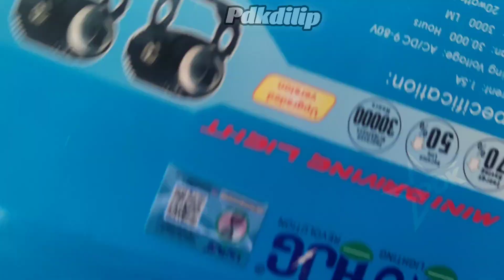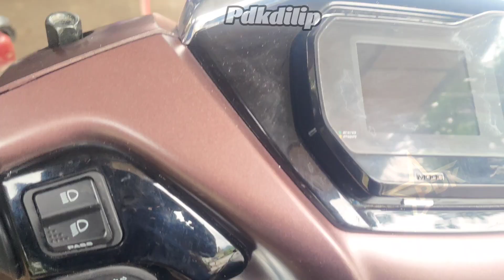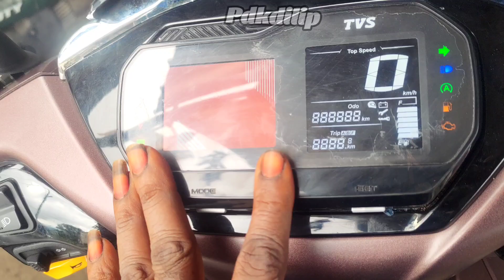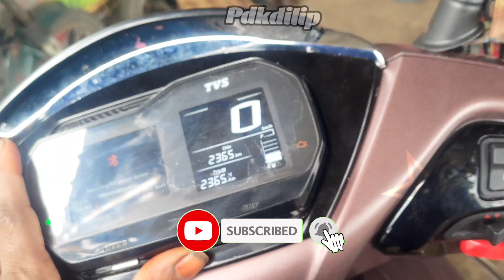TVS Jupiter 125cc b6s 😱 front headlight how to open/Jupiter front doom how to open/